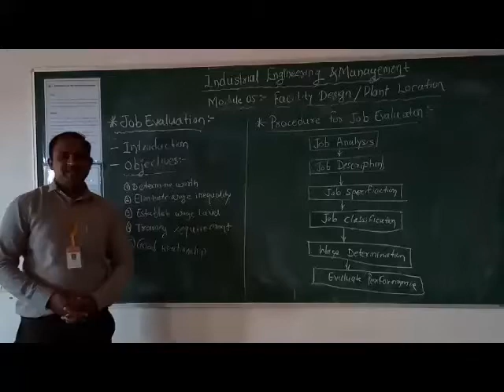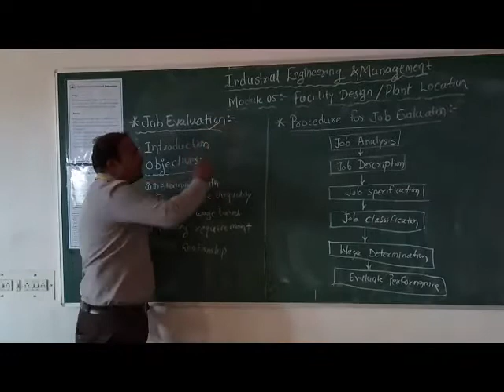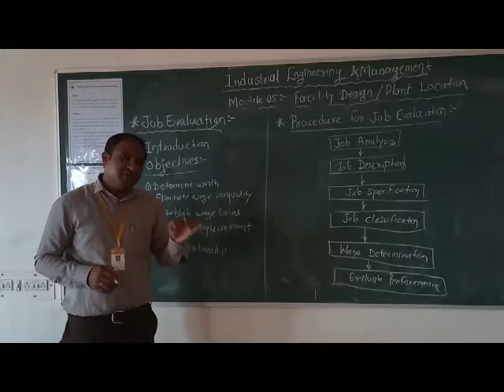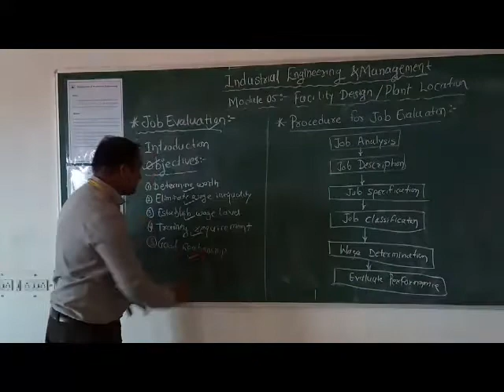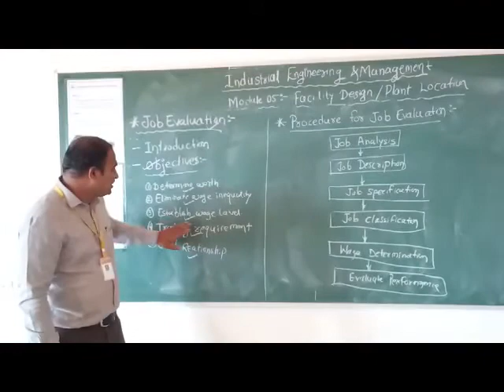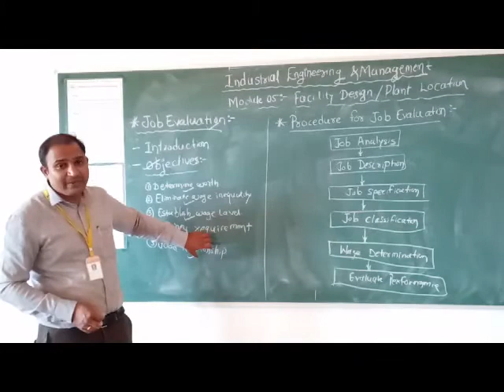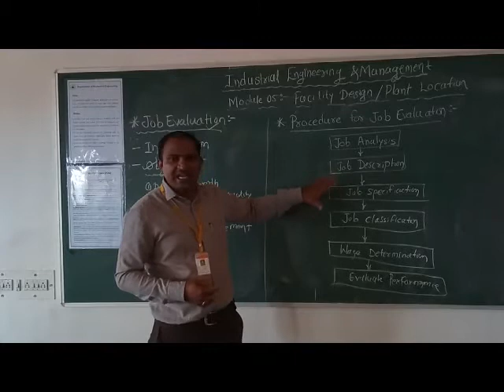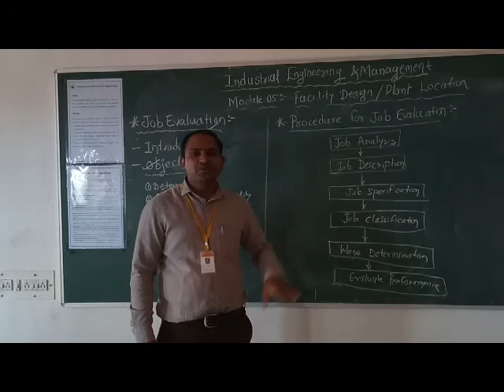26 Job Evaluation IEM Sem VIII Module 5